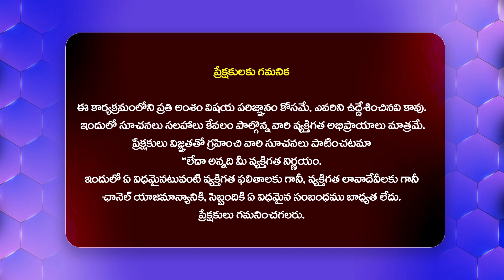సీఎం చంద్రబాబు ఇంట పెళ్లి బాజా..పెద్దదిక్కుగా భువనేశ్వరి | Nara Rohith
Watch : సీఎం చంద్రబాబు ఇంట పెళ్లి బాజా..పెద్దదిక్కుగా భువనేశ్వరి | Nara Rohith  @Hittvtelugunews